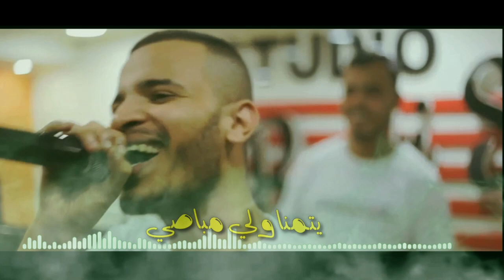Ramzi Bitioui & Chihab Chbab 💖JIBOLI LARIDA 💘 BOUBI SON By •••►DJ HASNi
Boooom 💣🎵🎹
jedide studio
Cheb Ramzi bitioui🎵🎙️
Chihabe chebabe🎹🎹
DJ Hasni 🎛️🎚️🎶
Hya wrakom mes fans ❤️😍